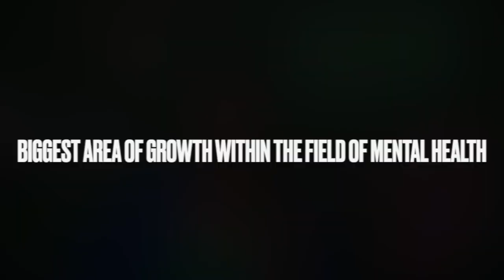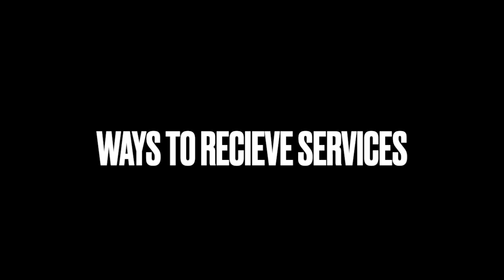Member Highlight Series-SG Mental Health Counseling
The UPHS Member Highlight Series is back, and this month's organization that is being highlighted is SG Mental Health Counseling!

SG Mental Health Counseling is a minority-owned agency with more than twenty years of history providing mental health counseling services to children, young adults, and geriatric adults with medical disabilities, lifestyle changes, depression, anxiety, socioeconomic challenges, and victims of abuse. Their mission is to empower, educate and normalize mental health by focusing on the whole-person, their environment, lifestyle and learning.

Listen to their Executive Director, Mrs. Marissa Batie-Collier, LMSW, share more about their organization, how family aligned with her vision and much more!